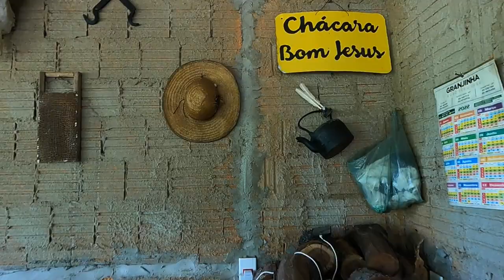O trabalho na chácara não para - Carpindo e roçando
Começamos novamente nossas limpezas no quintal e roça, ainda bem que o mato estava bem baixo  lá na roça (risos)